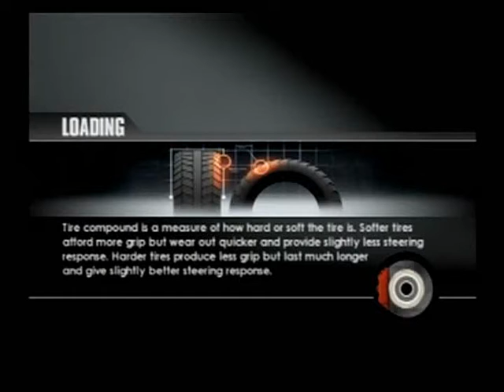(Ps2) ToCA Race Driver 3 - Rally Race & replay